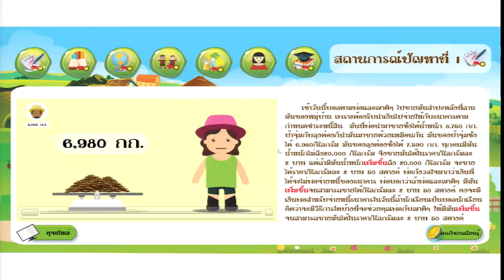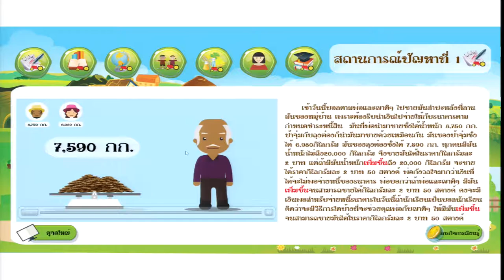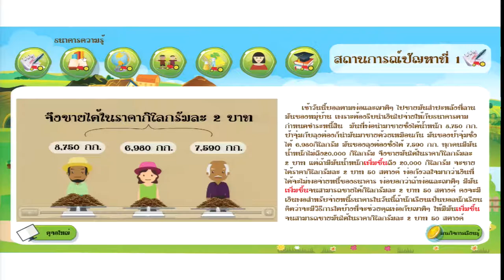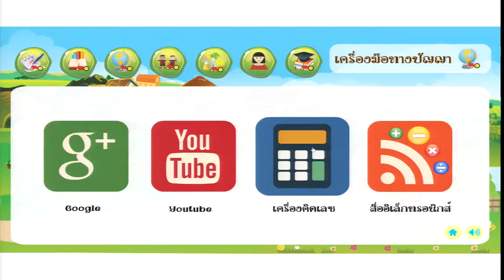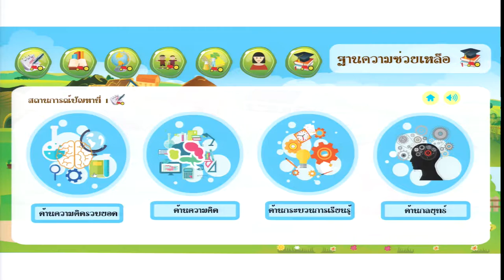หลักการออกแบบเทคโนโลยีการศึกษา